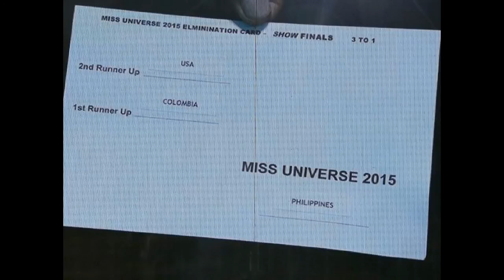Miss Universe 2015: Steve Harvey’s grovelling apology to Miss Colombia after blunder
How the Miss Universe epic finale fail unfolded
Steve Harvey, the most hated man in the Universe
Miss Universe Australia’s itsy bitsy bikini moves
Are Miss Universe costumes getting out of hand?
AS a beauty queen slammed the outcome of the Miss Universe final, the internet debates whether Steve Harvey was set up to fail.
Harvey has copped a barrage of criticism for making the mistake of misreading his cue card, and declaring Miss Colombia had won the title, when in fact it was Miss Philippines.
After Harvey admitted the error of his ways and apologised, a photograph of the cue card emerged online.
It showed the second and first runners-up written on the left hand side of the card. The winner was then written in the bottom right hand corner.
MORE: Former Miss Universe Australia suspects a publicity stunt
OOPS: The worst live TV award show stuff-ups in history

Digital analysts, brand strategists, designers and art directors are now debating whether its design could have been the catalyst for the on-air blunder.
Brian Solis, a US digital analyst, tweeted that he didn’t believe it was Harvey’s fault alone.
“Design is often underestimated and underappreciated,” he posted.
His followers questioned his theory, saying they were still unconvinced because Harvey did have time to rehearse.

Debbie Millman, the head of the branding department at New York’s School of Visual Arts told Tech Insider, that the writing on the card should have been printed “flush left”.
“The fact that the first two were flush left and the winner was flush right was the reason for the confusion,” she said.
But Steven Heller, a former art director at the New York Times, told Tech Insider that he was not convinced the card had a design flaw.
“In any case, it’s not so much the design, which is straightforward enough,” Heller said. “You cannot blame the card he was reading.”
Other designers published blogs on their own theories via social media, including Kevin Tomasso, who argued the design of the card was “partially to blame”.
“The winner clause is nowhere near the first and second runners-up on the other side of the page,” he posted.
“Also, the word ‘Philippines’ under the ‘Miss Universe 2015’ line is a little far away. This is probably due to the fact that the results are stickers they add on at the end, but it compounds the problem, nonetheless.
“If we simply move the “Miss Universe 2015” section closer to the related items, we are well on our way to saving Steve.”
Eric Thomas, a senior partner at Saga (US-based marketing agency in Detroit) posted an article on LinkedIn that was widely circulated on social media.
“Sizing, placement, and organising is all over the place,” he said.
“Why is ‘Miss Universe’ all the way to the right, but ‘Philippines’ is centered below it? The actual winner, compositionally speaking, was essentially just cast off to the side. It looks like a footnote. And even though this document was created so that the names could be added later, they could have at least made the letters bigger. Microsoft Word can certainly adjust font sizes.”
‘I’M SORRY...NONE OF US VOTED FOR HER’
The controversial end to this year’s Miss Universe final sent shockwaves through the pageant contestants — now one beauty queen has vented her fury.
Hours after the pageant, Miss Germany Sarah-Lorraine Riek revealed why the girls rushed to support Miss Colombia, Ariadna Gutierrez, so quickly after she was stripped of the crown once Miss Philippines, Pia Alonzo Wurtzbach, was announced as the real winner.
In a video posted to the Facebook page for beauty pageant blog Missosology, Ms Riek said: “Because none of us voted for Miss Philippines, I am so sorry to say that.”
While Ms Riek did not gain a place in the Miss Universe final, it did not stop her from revealing her honest opinion about how the embarrassing blunder occurred.